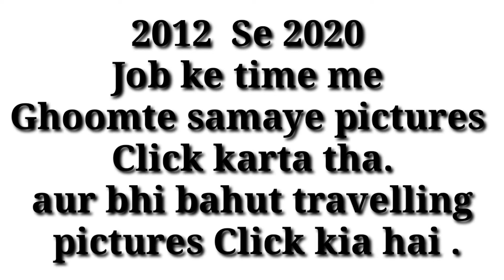Ashok Maurya Explorer | Self Video | Memories from 2020 to 2010 | Traveling Time Pictures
Ashok Maurya Explorer | Memories from 2020  to 2010 | Traveling Time Pictures.

Guys you can Recommendations  here in the feedback point.
Let's 🌟 start :-
Mention here :--✓
How is video ?
What contant you required?
I am also updating my details:-